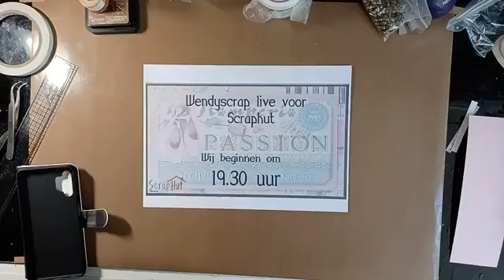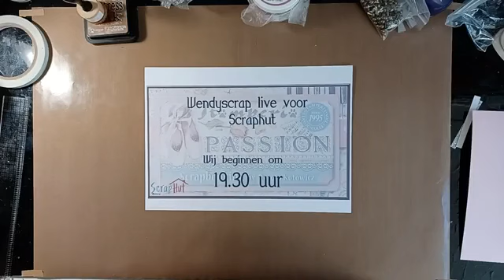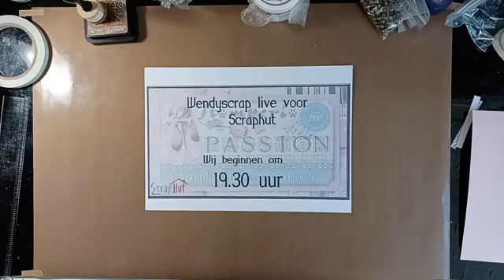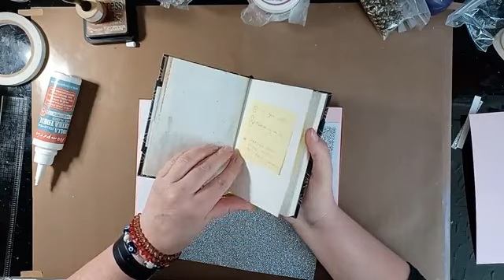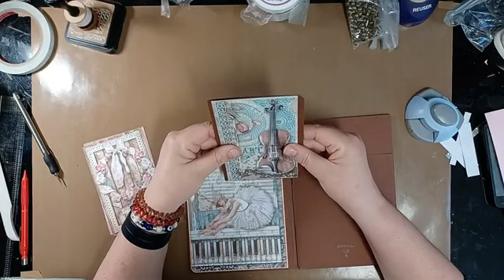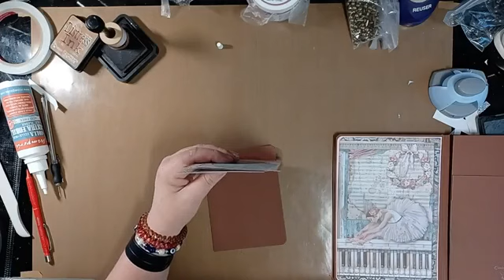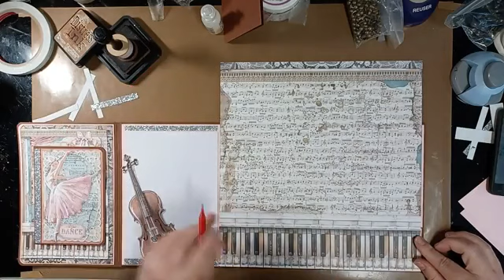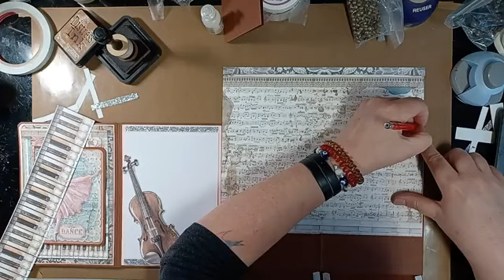PASSION Minialbum Stamperia Page 7 deel 2-3 thanks to Scraphut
We hebben hard gewerkt. Het is een mega dikke pagina en we zijn echt al lekker op weg. Was weer gezellig dames. Op naar de volgende keer.